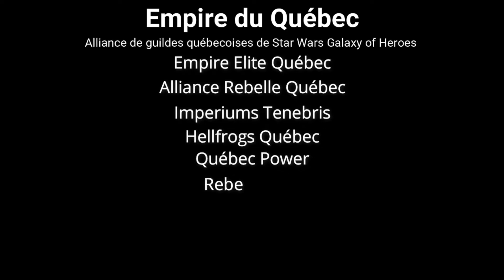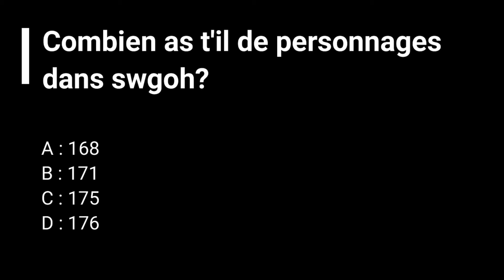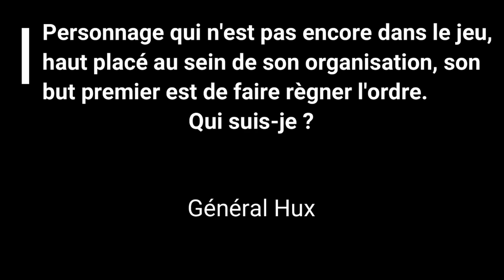EDQ Podcast épisode #34 : Les reliques - la suite! Les premiers tests, la diversité est de retour!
Vous avez des personnages G13 avec des reliques qui sortent de l'ordinaire ? Vous battez de bonnes équipes avec ? Écrivez moi en privé sur discord si vous voulez partager vos exploits :)

EDQ Podcast épisode # 34
Nos premiers tests avec nos personnages G13 avec reliques 5+. L'équipe padmé ainsi que l'équipe de Droides sont de plus en plus impressionante, les Empire Siths perdent de plus en plus de valeur car l'investissement en reliques ne leurs apportent pas autant. La diversité revien enfin sur les Holotables. Merci spécial à Drow pour les clips de Clones avec ShaakTi.